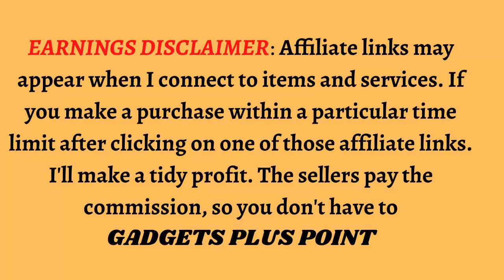The Pink Stuff - The Miracle All Purpose Cleaning Paste/Cleaner with Natural Sanitization,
1.Stardrops - The Pink Stuff - The Miracle All Purpose Cleaning Paste

2.Rubbermaid Reveal Cordless Battery Power Scrubber, Gray/Red, Multi-Purpose Scrub Brush Cleaner for Grout/Tile/Bathroom/Shower/Bathtub, Water Resistant, Lightweight, Ergonomic Grip (1839685)

3.Bissell SteamShot Hard Surface Steam Cleaner with Natural Sanitization, Multi-Surface Tools Included to Remove Dirt, Grime, Grease, and More, 39N7V